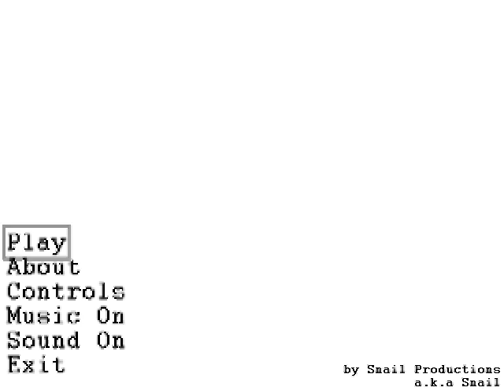Game Maker: Abstractoid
For the T.I.A. Limited GFX Game-making Competition.

A video of my game, Abstractoid, from beginning to end.  Here's virtual proof that it is possible to beat it :)